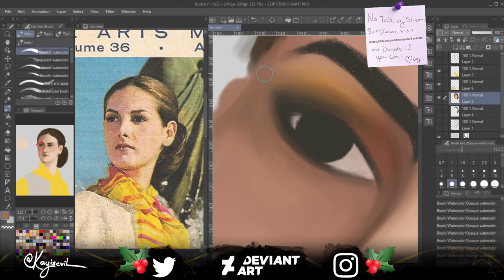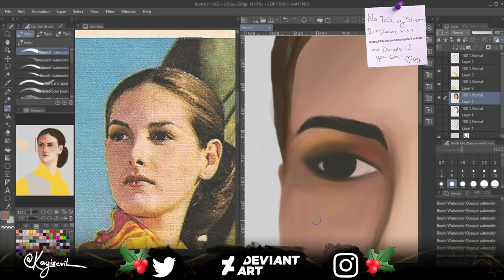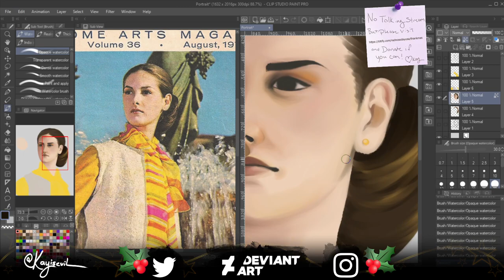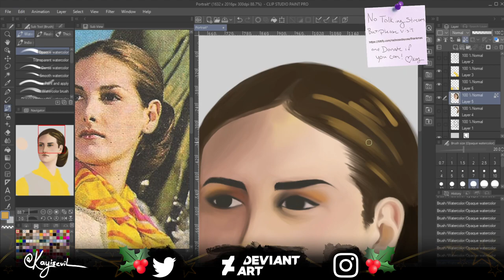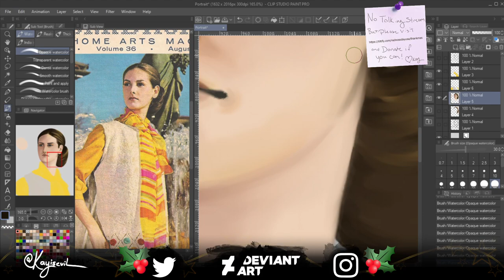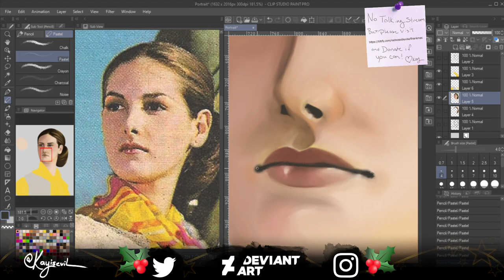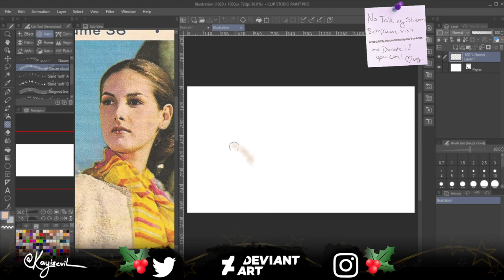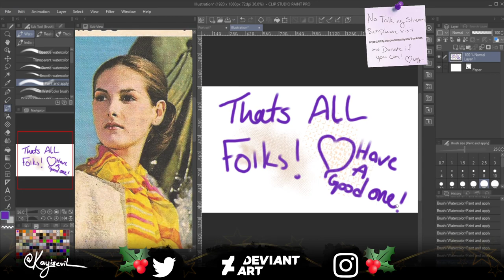12/13/2020 Twitch Stream, Working on a Special Portrait part 2/3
VOD of my stream from 12/13/2020 working on a piece I titled Portrait. My rambling is conversations I'm having with Chat. I chose not to display chat on screen for better visibility to my work, but I realize that makes the audio rather pointless in VOD format.

What I'm using:
XP-Pen Artist 15.6 Pro (Display Tablet)
OBS Studio